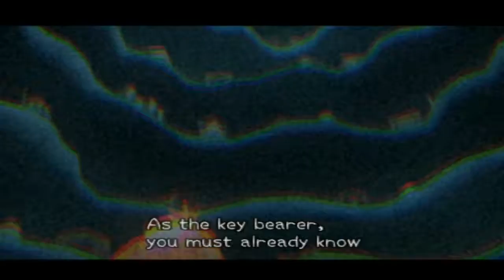Kingdom Hearts II Gameplay Chapter 2 - Prologue The 2nd Day